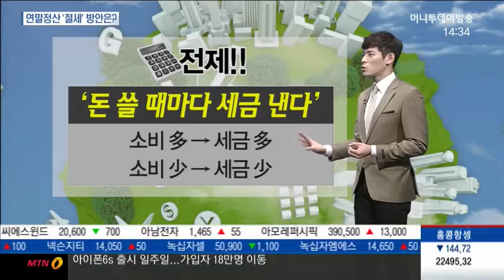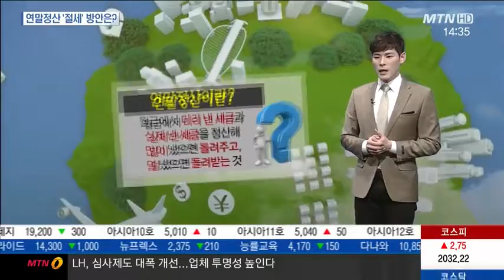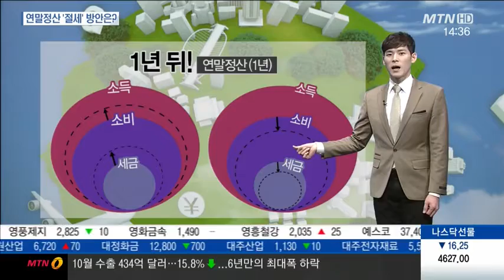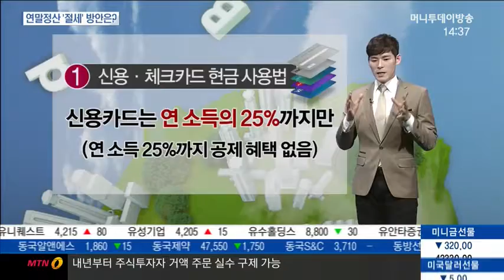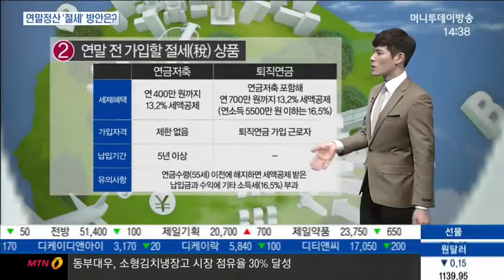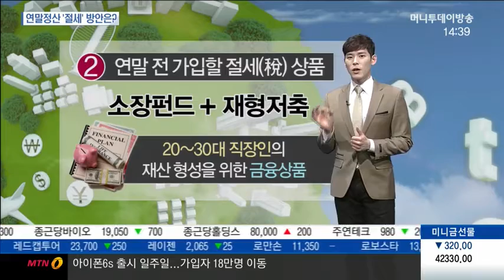[시장을 읽는 남자] 연말정산 '막판 뒤집기'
11/02 마감 전략 플러스